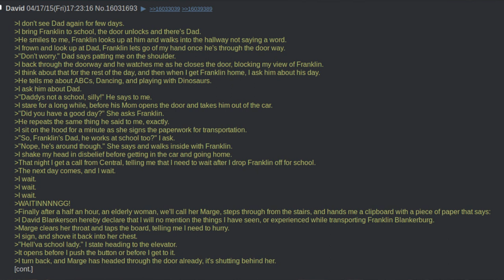Maine Taxi Guy Chapter 3 : Special Needs